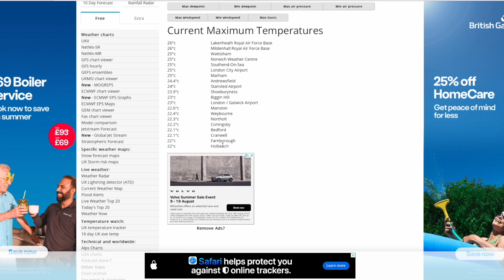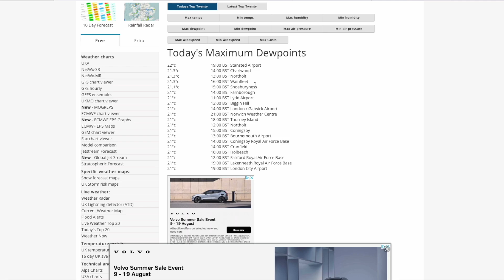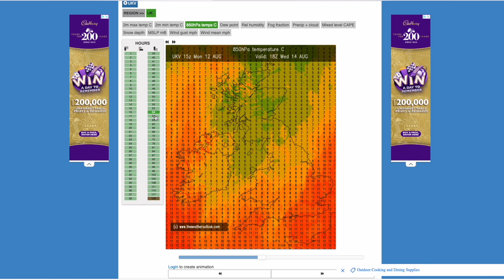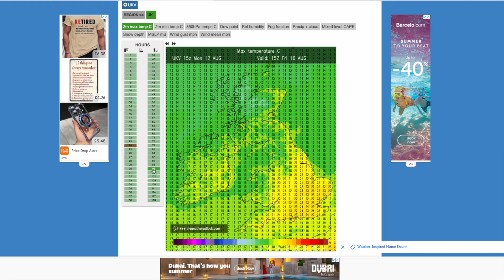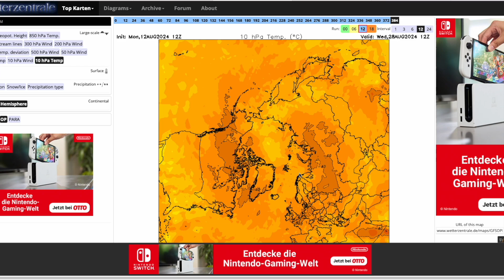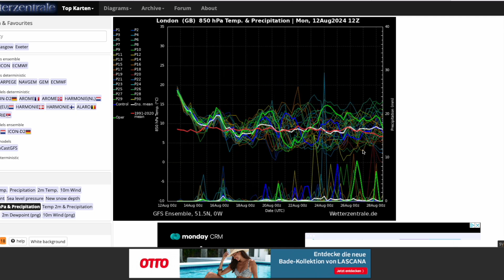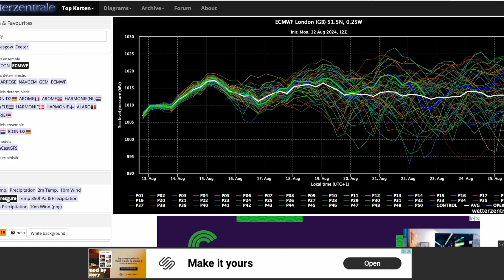Latest ECMWF Sends Ex-Hurricane our Way to End August? 12th August 2024